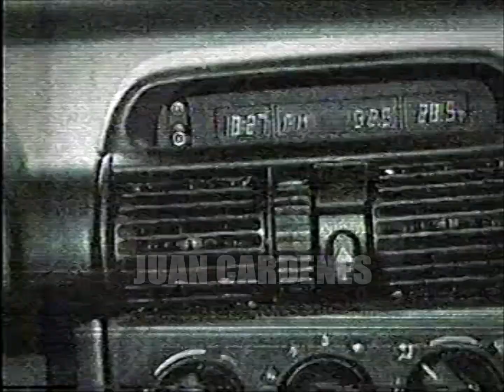TV Dominicana - Tanda de Anuncios: CDN Canal 37 (12/2002)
Bloque de anuncios visto por CDN canal 37 en Diciembre del 2002 durante la emision del programa de CDN Deportes A Las 6.